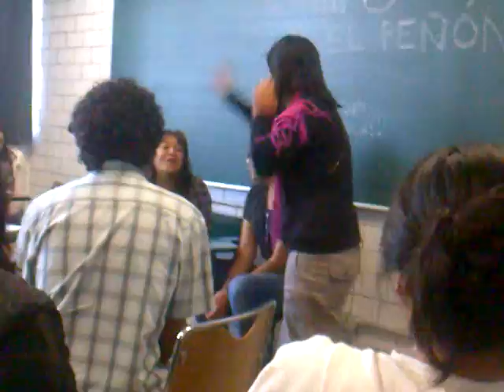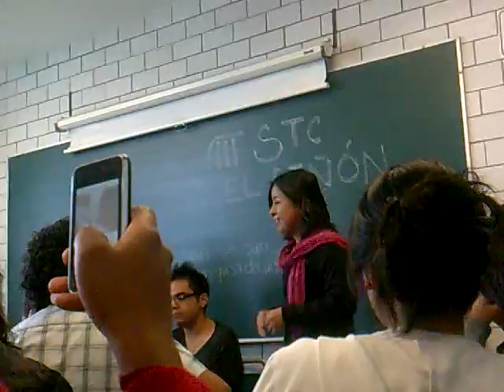Clase de Teoría Sociológica Contemporánea II- UAMI 2012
Teoría Sociológica Contemporánea II
En algún salón del E.
UAM-I 2012